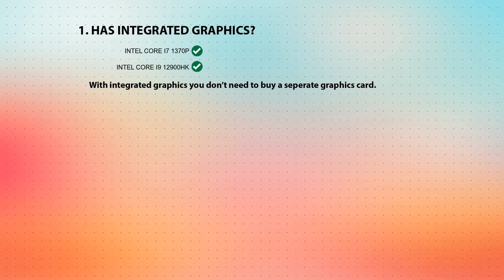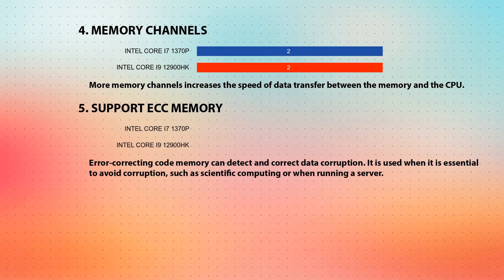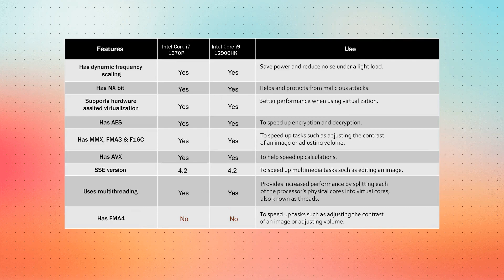INTEL Core i7 1370P vs INTEL Core i9 12900HK Technical Comparison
This video is a processor comparison based on their different features and performance factors between INTEL Core i7 1370P and INTEL Core i9 12900HK. Intention of this video is to help choose right processor for you.